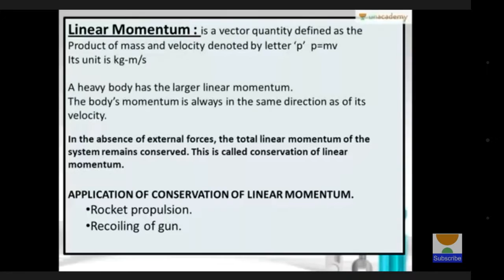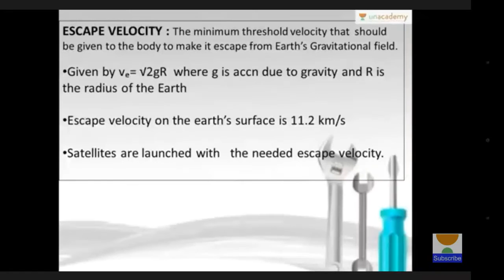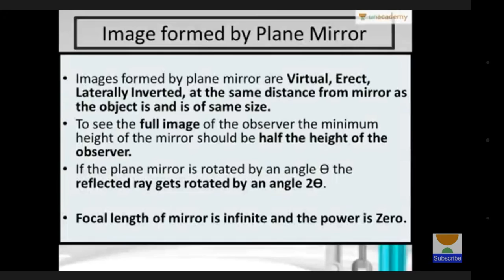Physics for SSC